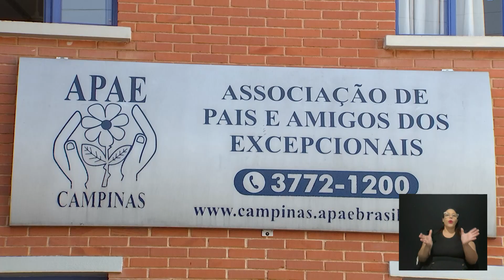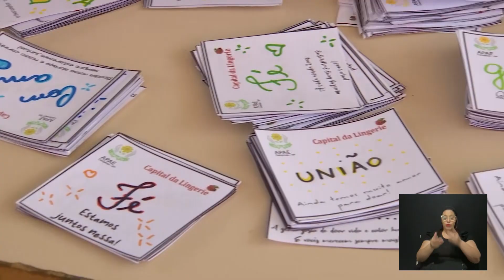CÂMARA NOTÍCIA - SEMANA PCD/APAE 22-08-2024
Neste período de agosto se comemora anualmente a Semana Nacional da Pessoa com Deficiência Intelectual e Múltipla e diversas entidades estão promovendo ações de conscientização// A APAE Campinas abriu os trabalhos com uma ação de solidariedade que vai beneficiar as vítimas das enchentes do Rio Grande do Sul.